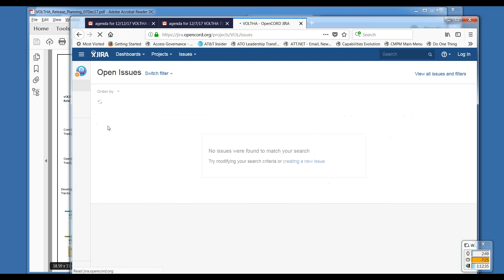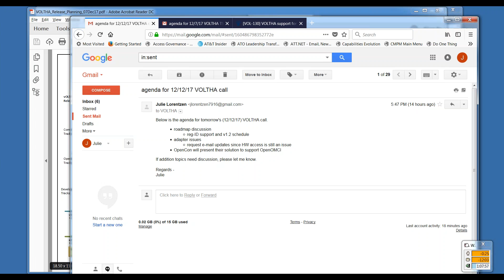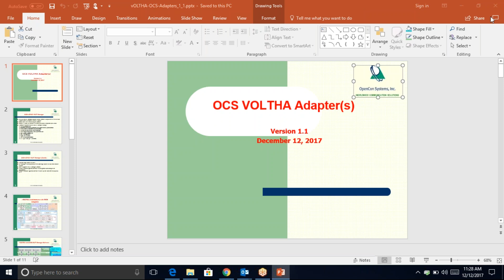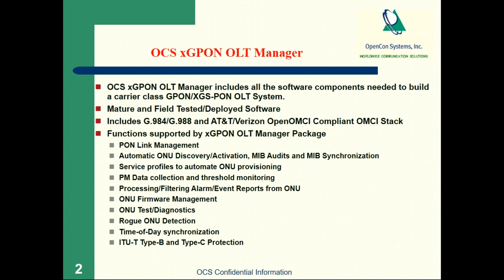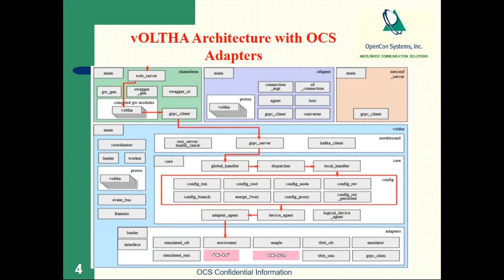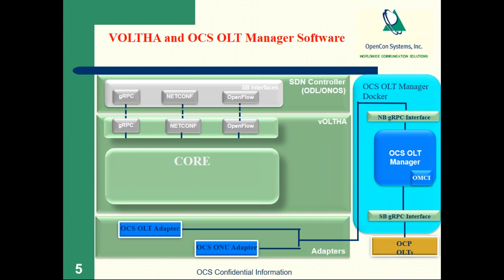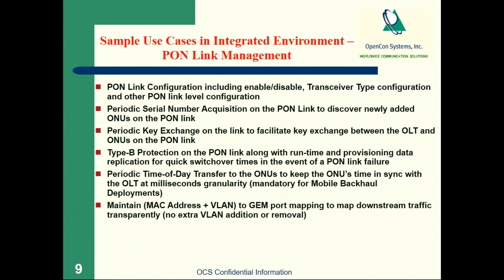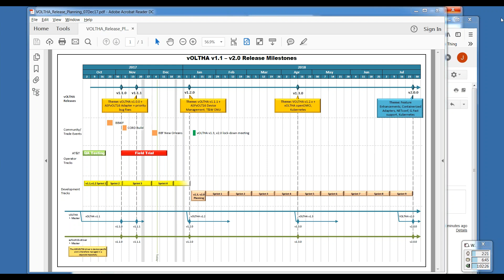2017 12 12 08 02 VOLTHA Meeting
12/12/17 VOLTHA TST meeting - v1.2 schedule discussion, OpenCon presentation